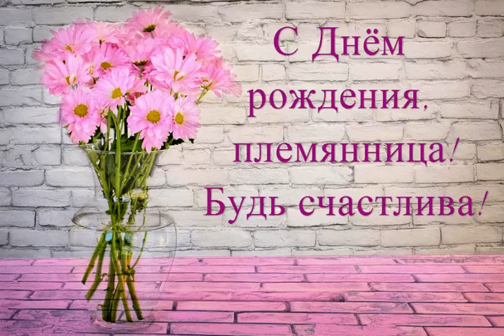Пожелания на день рождения племяннице!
Любимая моя племяшка, поздравляю тебя с днем рожденья. От всего сердца желаю добиться всех целей и осуществить свои заветные мечты.